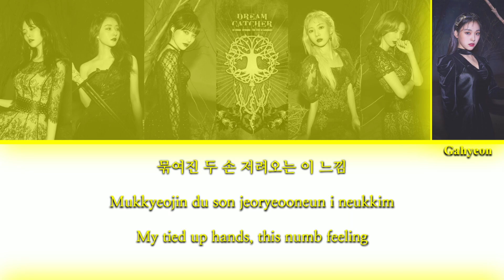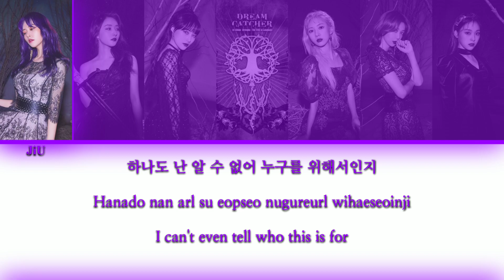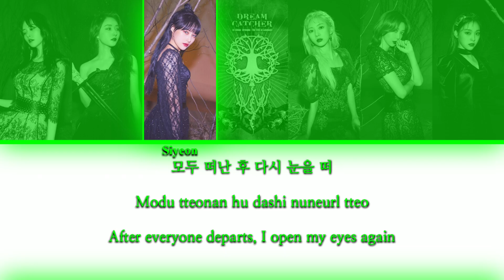DREAMCATCHER (드림캐쳐) - Scream {Color Coded Lyrics}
I'm back with requests, since there's not much going on these days!
I've been postponing making this video but hey, it's time!!

Particularly, I have trouble with “Scream” (it makes me anxious), but I must confess the song is very nice!!
Particularly, I like JiU's lines in the pre-chorus and the “Devil eyes come” in the chorus (got addicted to the hand move 👀)

I managed to include Handong somehow... I'm sad she's not in the original audio, I'll forever wait for ot7 “Scream” and “BOCA”!!!

Song: Scream
Album: 1st Album 'Dystopia : The Tree of Language'